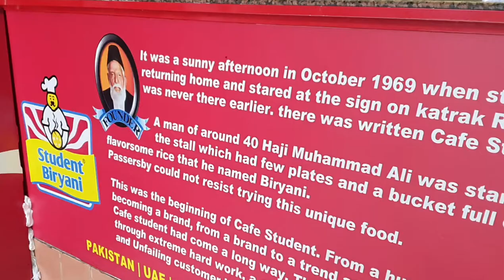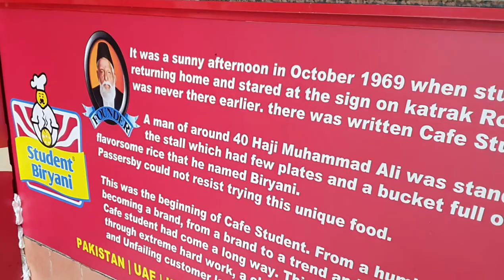Famous Student Biryani - Aziziyah - Jeddah | SAAD QURESHI VLOG #46